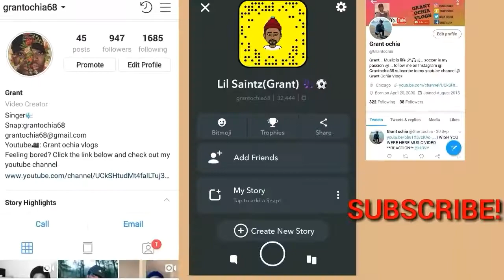WHO SANG IT BETTER?! ROADTRIPTV - BAD GUY BY BILLIE EILISH (OFFICIAL VIDEO) **REACTION!!**